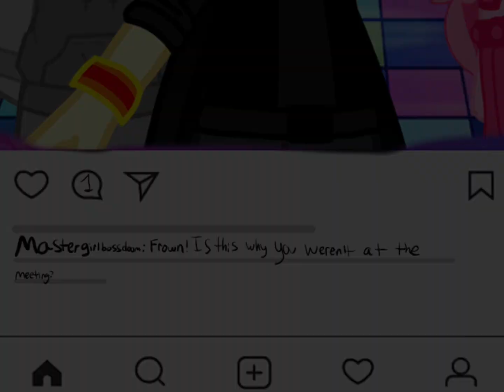Last Friday night! |500 sub special!!!